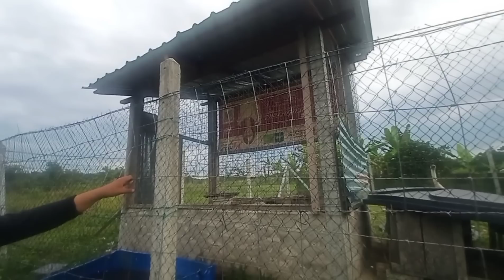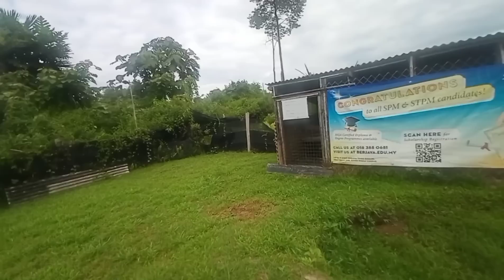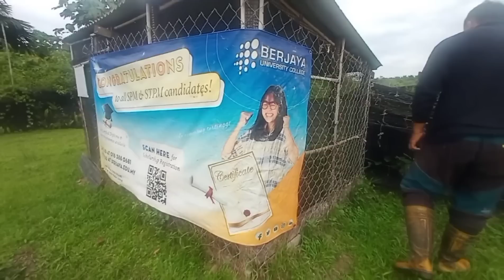[Episod859] pak long dan @kebunmesull berkolaborasi bincang teori dan bukti kehilangan angsa jenny